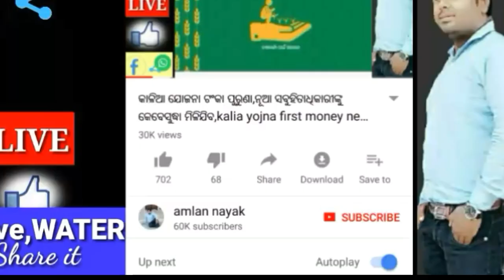ହେ ପ୍ରଭୁ ପୁଣି ମାଡି ଆସୁଛି ଏକାଥରେ ଦୁଇଟି ବାତ୍ୟା,କେଉଁ ଆଡକୁ ଆସୁଛି କଣ ହେବ? Today odisha breaking news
ହେ ପ୍ରଭୁ ପୁଣିମାଡି ଆସୁଛି ଏକାଥରେ ଦୁଇଟି ବାତ୍ୟା,କେଉଁ ଆଡକୁ ଆସୁଛି କଣ ହେବ?breaking news
Today odisha breaking news,ସୃଷ୍ଟି ହେଲା ଲଘୁଚାପ ସହ ବାତ୍ୟା, ବଡ ଖବର ସତ କଣ ?